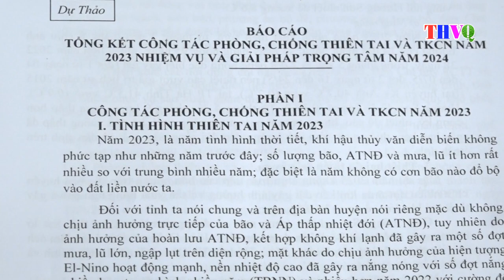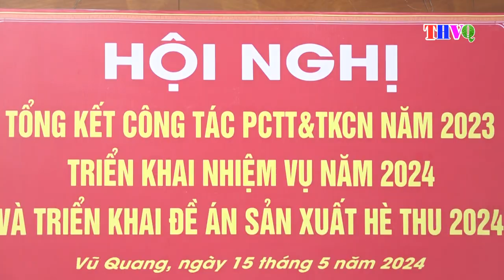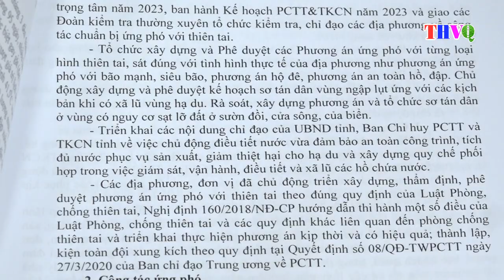Hội nghị tổng kết công tác PCTT&TKCN năm 2023; triển khai Đề án sản xuất Hè Thu 2024.